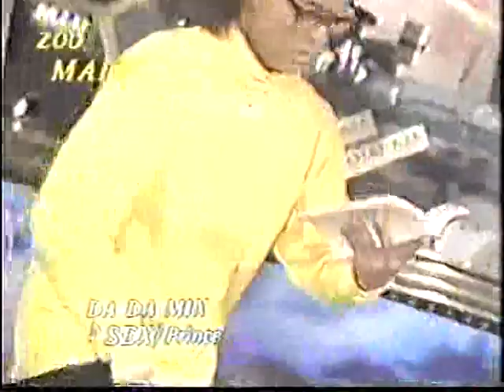zoo mark okayama culb dada ラインダンス hiro yuki hisami sae naoya luke taco cap kazu Ⅲ